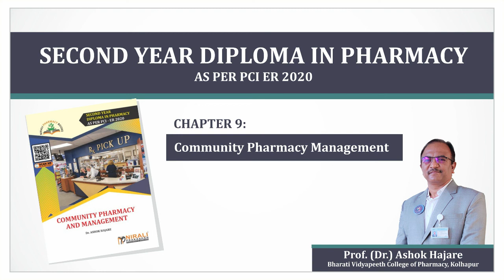Chapter 9 - Community Pharmacy Management | SY Diploma Pharmacy | Dr Ashok Hajare | Nirali Prakashan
In this Video, Professor Dr. Ashok Hajare explains the ninth chapter of the Book on Community Pharmacy and Management to the students of Second Year Diploma in Pharmacy.

This video is based on the Textbook published by Nirali Prakashan.